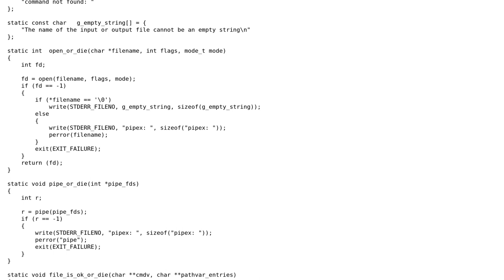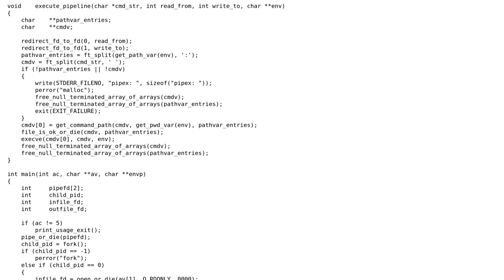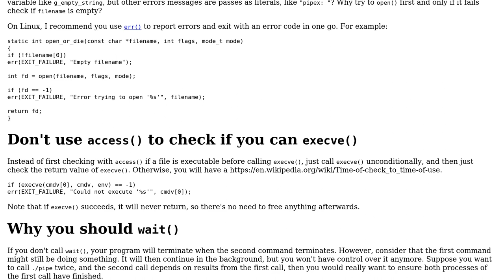Code Review: Implementing a pipe-like program without wait?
With thanks & praise to God, and with thanks to the many people who have made this project possible! | Content (except music & images) licensed under CC BY-SA | Music | Images & others | With thanks to user G. Sliepen user cassepipe and the Stack Exchange Network Trademarks are property of their respective owners. You are responsible for your own actions.